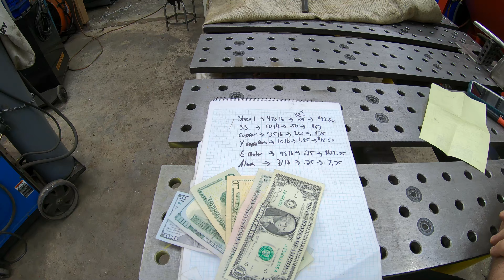What do you do with your scrap?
Hey guys in this video I'm going to be taking you on a little scrap run. Doing some spring cleaning and need to get rid of some of this metal that has been piling up over the winter. Thank you for stopping by and I hope you enjoyed the video.